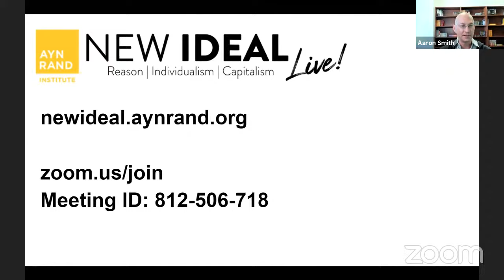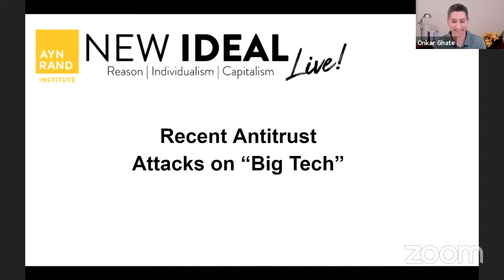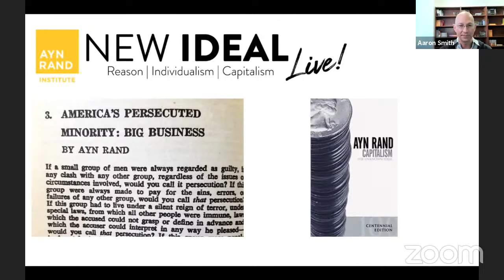Recent Antitrust Attacks on "Big Tech"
In this episode of New Ideal Live, philosophers Onkar Ghate and Aaron Smith analyze the recent congressional hearings in which the CEOs of Amazon, Apple, Facebook and Google were interrogated for over five hours by the House Judiciary Committee’s subcommittee on antitrust.

Among other issues, Ghate and Smith discuss:

The ways in which the hearings amounted to a show trial
The disastrous false equation of economic power with political power
The intellectual roots of the push to reorient and reinvigorate antitrust laws
The sense in which the hearings represent a move in the direction of fascism

and Lina M. Khan’s influential Yale Law Review article “Amazon’s Antitrust Paradox.”